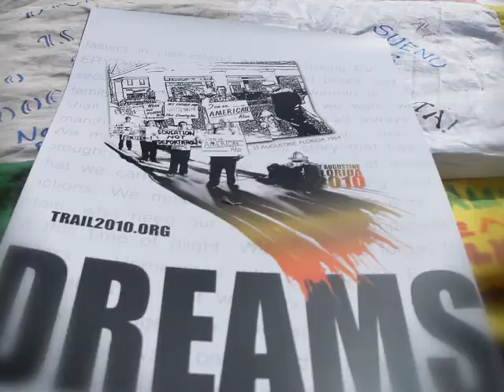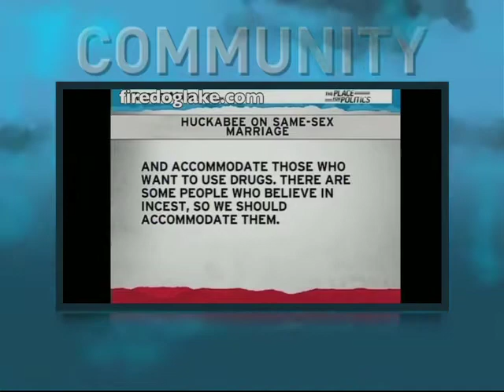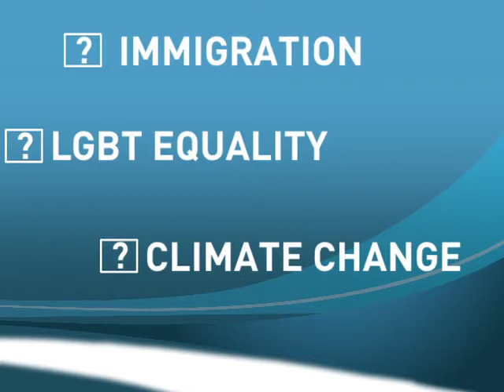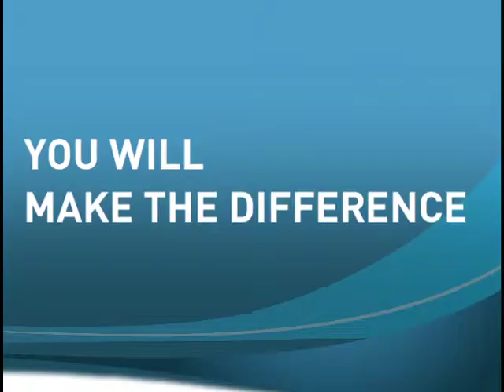Grassroots and National Advocacy Victories of Campus Progress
Grassroots and national advocacy work of Campus Progress -- green jobs, affordable college, immigration. Features clips of Mike Huckabee on Rachael Maddow, Nancy Pelosi, Bill Clinton, Barack Obama, and the trail of dreams kids.